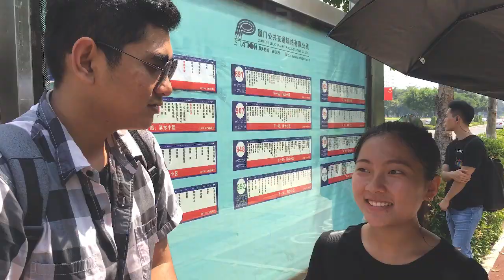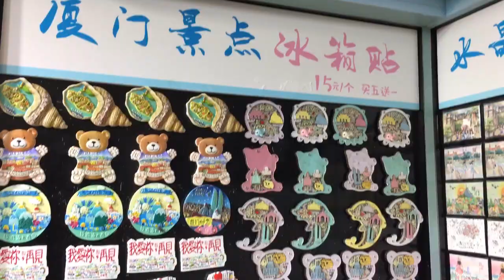Jalan2 di China Part 1( Bareng anak Thai,Myanmar,China,Indo) Huaqiao Univ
Kritik dan saran silahkan. Kira kira buat video apa lagi ya ? Buat Konten?